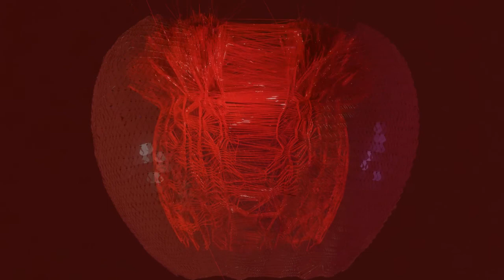I T H U R T S